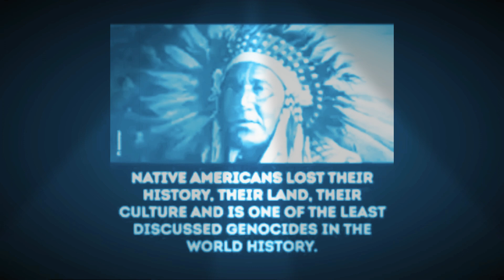Non Eric - Requiem Part 1 (Club Mix ‘97) HQ